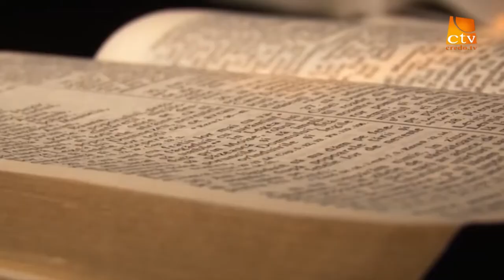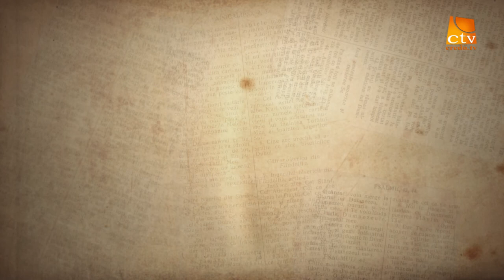In Lumina Cuvântului Realizator Radu Mariș ,invitat Emi Țundrea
In Lumina Cuvântului emisiune realizată de Pastorul Radu Mariș
Invitat Pastor Emi Țundrea
Tema emisiunii Ezechiel 18 partea 1